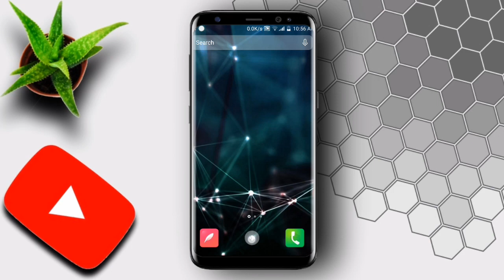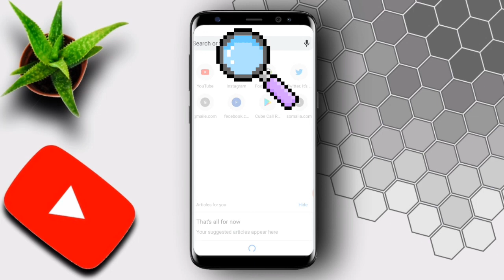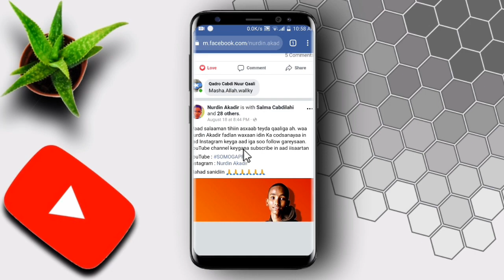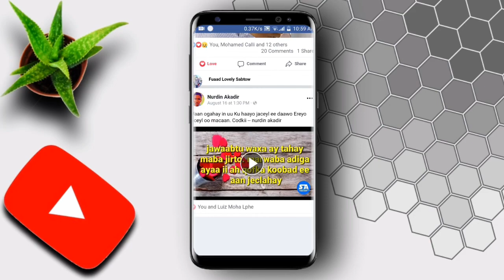Sida loqarsado Facebook friends ka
waad ku mahadsan tahay dawashadaada fadlan kanaalka Saar
shere
comments

waa walaalkin nurdin oo idin leh waxaa inoo balan ah muqalka socodka insha Allah

muqaaladii ku dhafay